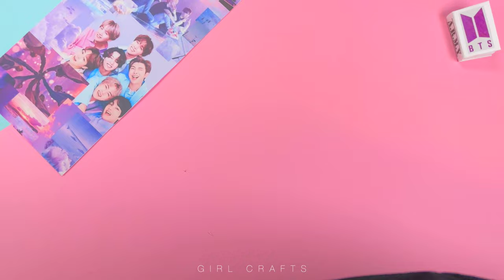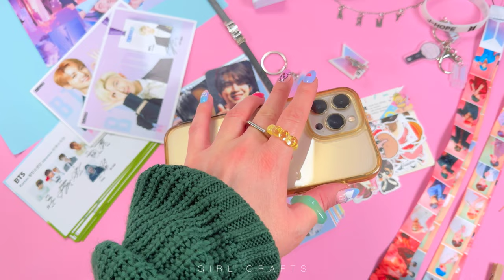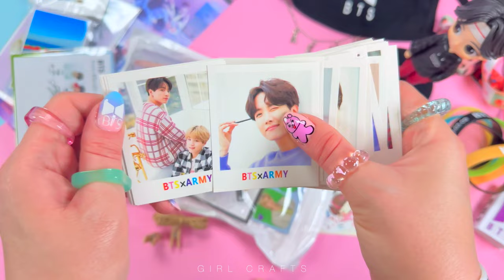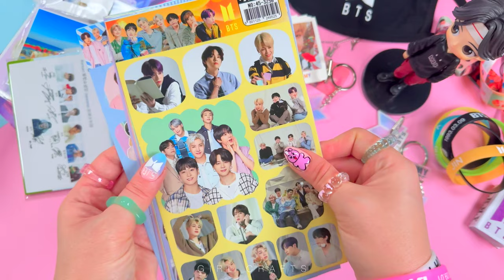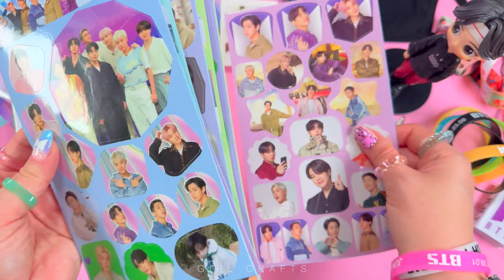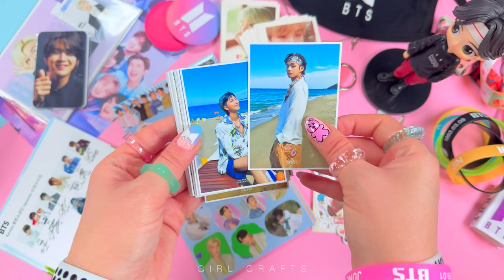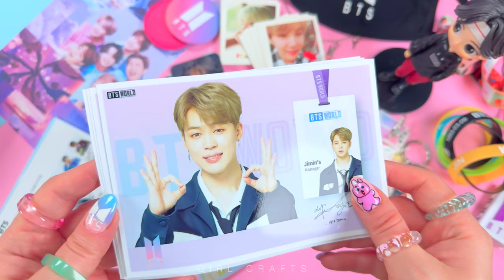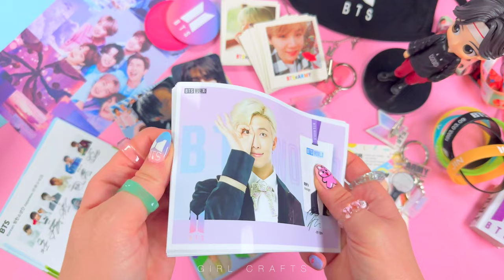100 PIECES OF BTS SUPPLIES REVIEW - Stickers, Key Chains, Photos and more..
100 PIECES OF BTS SUPPLIES REVIEW - Stickers, Key Chains, Photos and more..